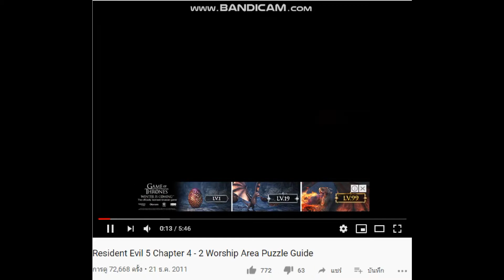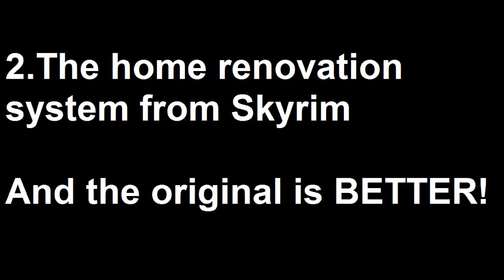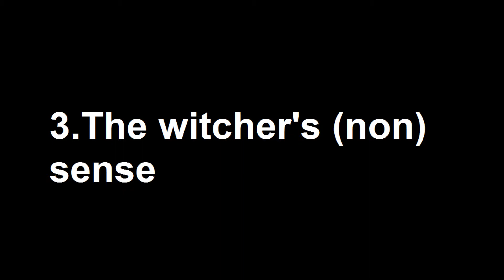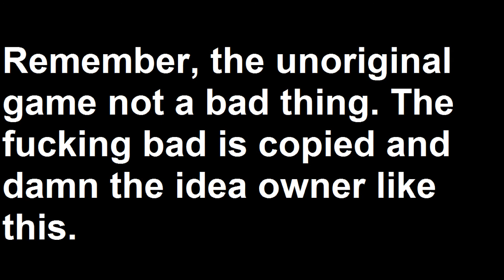the Witcher 3 is the FUCKED unoriginal game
TheMaster9000 - Resident Evil 5 Chapter 4 - 2 Worship Area Puzzle Guide